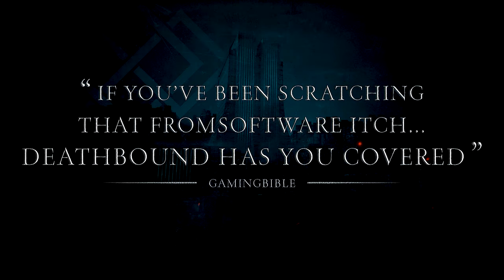Deathbound - New Demo Available (Steam & PAX East 2024)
Refuse death and embrace Zieminal. PAX East attendees can stop by Booth #14085 and face the Impending Truth on the show floor throughout the weekend.

Deathbound is an Action RPG set in a world where Faith and Science clash. Absorb the essences of fallen warriors to harness their powers and abilities. Survive in a brutal reality where Life and Death were never more conflicted.

▬▬ 𝐊𝐞𝐲 𝐅𝐞𝐚𝐭𝐮𝐫𝐞𝐬 ▬▬

𝐓𝐡𝐞 𝐄𝐬𝐬𝐞𝐧𝐜𝐞 - Gain the skills, memories and identities of fallen warriors throughout the world. Combine their unique personalities and combat styles and switch between them seamlessly.

𝐁𝐢𝐧𝐝𝐢𝐧𝐠 𝐒𝐲𝐬𝐭𝐞𝐦 - The essences you absorb form your party. Deathbound features a robust party system that allows players to craft a playstyle through talent trees. Seamlessly switch between fallen warriors to harness their skills and abilities.

𝐃𝐲𝐧𝐚𝐦𝐢𝐜 𝐌𝐨𝐫𝐩𝐡𝐢𝐧𝐠 - Unleash the combined powers of fallen warriors with devastating Morphstrikes. Utilize different attack styles to pull-off powerful combinations and finishing blows to defeat all who oppose you.

𝐁𝐫𝐮𝐭𝐚𝐥 𝐖𝐨𝐫𝐥𝐝 - Ziêminal is a world that mixes a technological past and a medieval present, home to diverse cultures. The city of Akratya is rich in lore and dangers. Explore a city falling into ruin under the shadow of a grand crusade. From the body-filled streets to arenas and places of worship. With its imposing brutalist architecture and melding of technology, it’s a city bound for oblivion.

𝐔𝐧𝐟𝐨𝐫𝐠𝐢𝐯𝐢𝐧𝐠 𝐌𝐨𝐧𝐬𝐭𝐞𝐫𝐬 - Face challenging enemies crafted to push you to your limits. Their very nature is based on the five stages of grief, with each new encounter commanding the attention of any soul who dare face them.